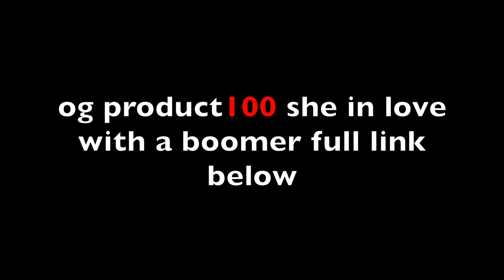2 Dead 20 Shot Full Footage Pooh Shiesty Club Shooting Miami